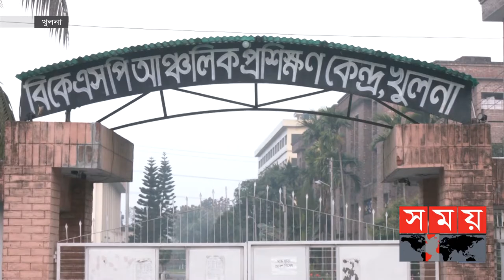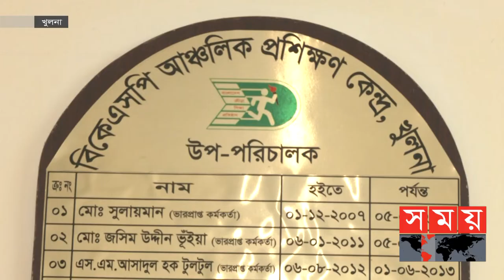মাত্র তিনটি খেলা নিয়ে চলছে খুলনা বিকেএসপি! | Khulna BKSP | Somoy Sports